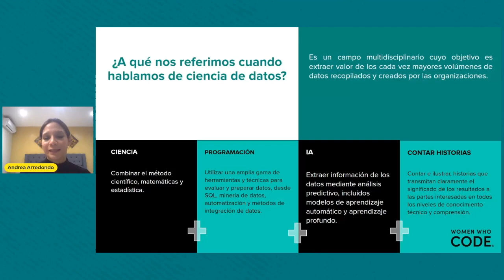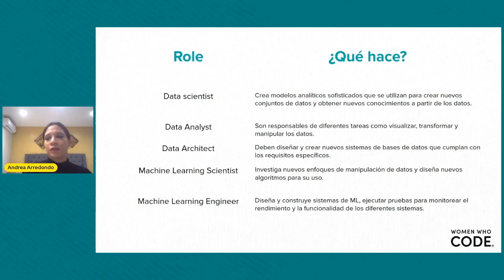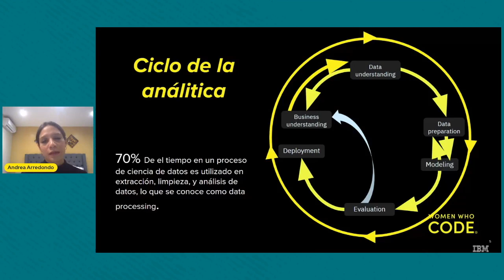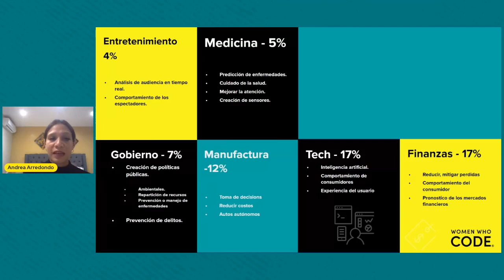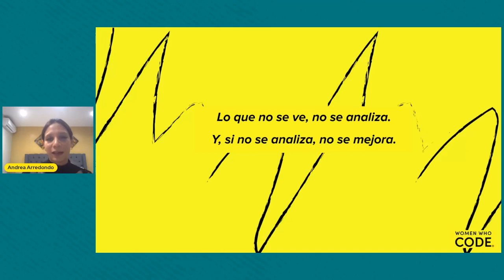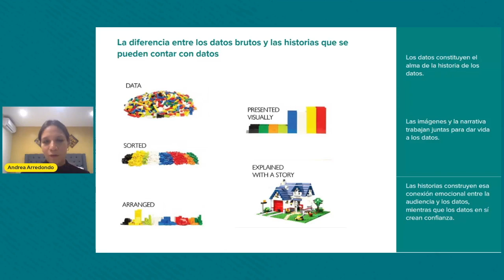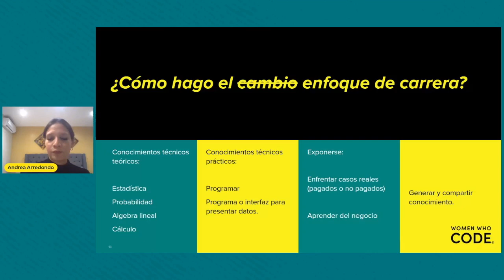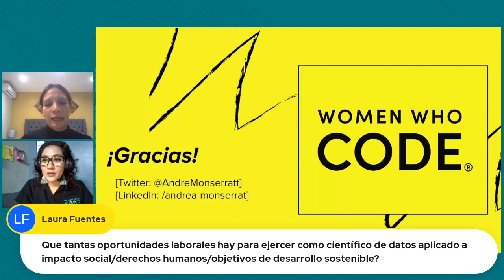Desarrollo de proyectos de ciencia de datos en la industria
Women Who Code CONNECT LATAM 2022
Andrea Monserrat Arredondo, Business Analyst/Data Analyst @ IBM

¿Estás comenzando tu camino en la ciencia de datos y tienes dudas sobre cómo tu conocimiento se transformará en algo de valor? La speaker compartirá su experiencia en proyectos de ciencia de datos en la industria. También aprenderás sobre el ciclo de la analítica, la importancia de saber contar historias y las habilidades que hoy en día son más demandadas por la industria y los equipos de Ciencia de Datos.